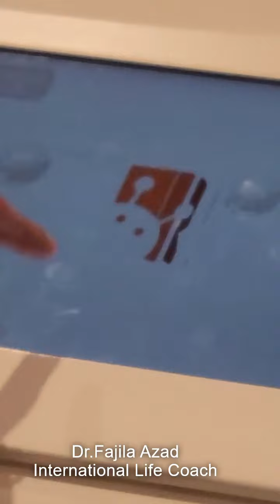மனசு என்ன இரும்பா...இயந்திரமா... ! | FULL